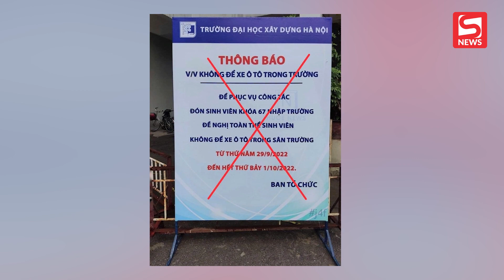Thực hư thông tin trường ĐH Xây Dựng hạn chế cho sinh viên lái xe đến trường?